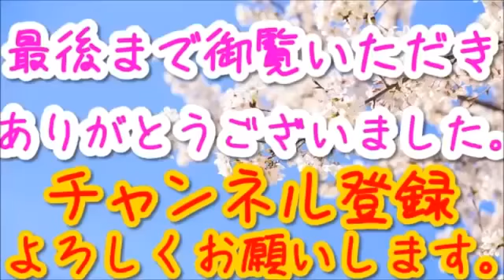「北朝鮮 1×0 日本」 ハイライト 2011/11/15 「北朝鮮弾道ミサイル」日本のイカ釣り漁場へ落下！平和ボケはやめよう日本！ 北朝鮮が３日、「ノドン」（射程１３００キロ）と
青山繁晴「北朝鮮が遂に日本に対する、明らかな軍事行動を開始した！..